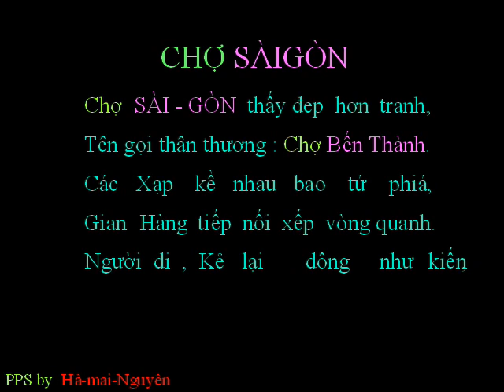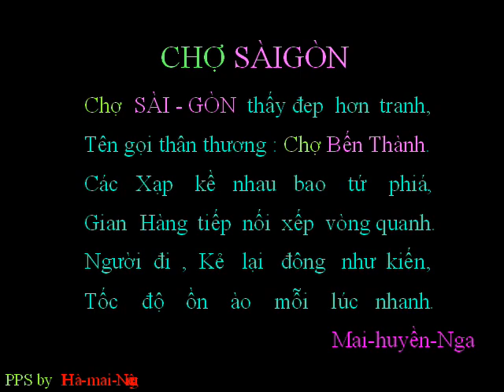ChoSaigon Ha mai Nguyen wmv